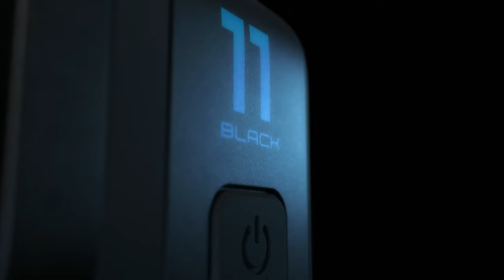Errores comunes para grabar Vlogs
Las razones más comunes que tenemos al hacer un Vlog, o porque no grabamos contenido.
El problema más concurrido en el tema de grabar videos es el miedo al que dirán, el siempre compararnos con los demas y tener siempre un pero del porque no iniciamos las cosas.
Los vlogs son una parte en la que nos podemos expresar, que podamos ser nosotros mismos sin ninguna pantalla, pero al final es cuando más expuestos nos sentimos, por eso siempre terminamos poniendo muchos peros al grabarnos.
Tuve la oportunidad de usar una GoPro Hero 11 en uno de mis viajes, dejenme decirles que a pesar de que no es la mejor cámara, me ayudo muchisimo para romper varias de las barreras que tenia yo al momento de estar grabando mis videos.
Si tu eres de los que tienes problemas siempre para grabarte, aquí te dejo mi experiencia al grabar con una cámara pequeña como es la GoPro.

Equipo
Camara: Sony a7iii